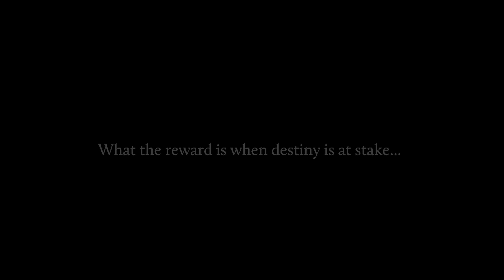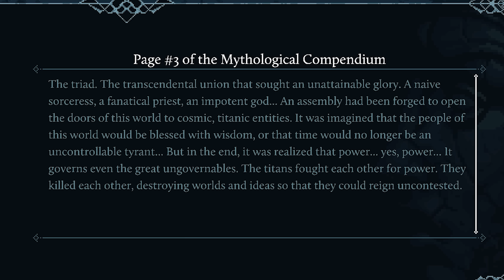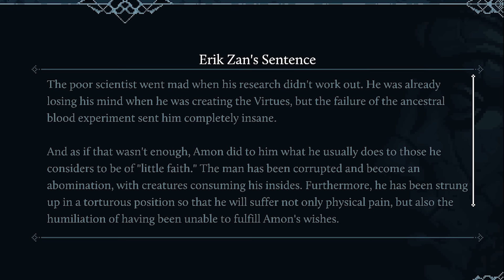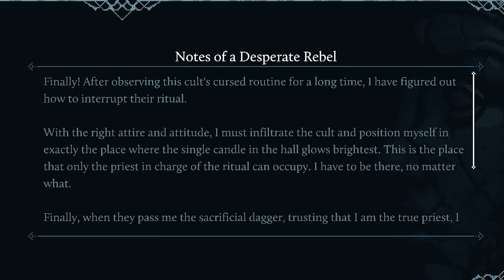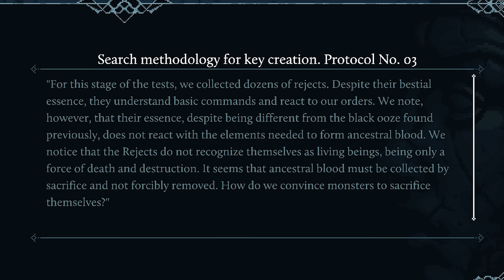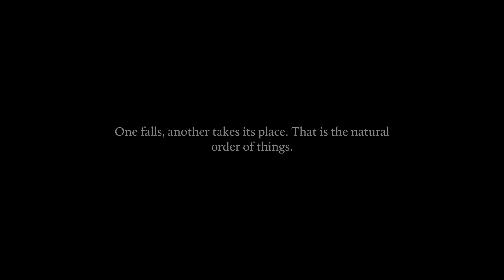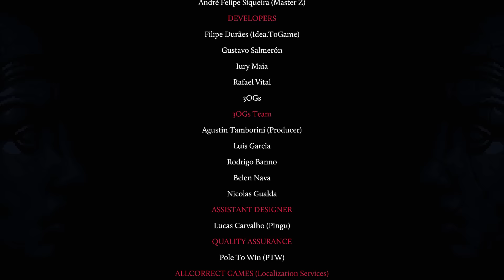Elderand - Infiltrate an Eldritch Cult & Slay Huge Monsters in this Lovecraftian Metroidvania Game!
Important Note: This is a condensed playthrough of Elderand that contains the main story elements, the main areas, the main bosses and a few optional bosses. The full game takes about 8 hours to play through and has lots of optional areas to explore. It's pretty impressive and the level design gets much more interesting as the game progresses.

00:00 Start
02:22 Eldritch Shrine
03:30 Sacrificial Altar
05:17 Forest of the Exhausted
08:11 Boss Battle
09:48 Making Friends
13:17 The Ruined City
16:42 Boss Fight
23:32 Bell Ringin'
25:09 Sanctuary of the First
32:43 Saving a Girl at a Sacrificial Altar
34:24 Boss Battle
38:12: Elderu'Tamah
44:19 Grabbing a Cool Sword
46:41 Big Fatty Boss Battle
50:22 Back in the Forest
52:58 Castlevania?
57:24 Sacrificial Altar
59:38 Boss Fight
1:02:51 Big Sword Dude
01:09:05 Experiments
01:12:49 Final Boss Fight